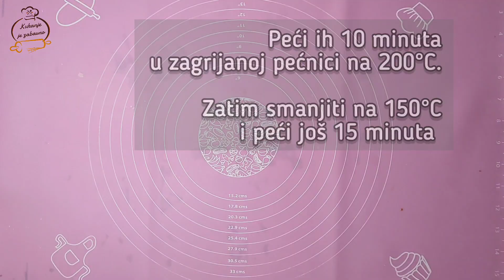SMOKVARA - Tradicionalna Hercegovačka poslastica #200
Smokvara je tradicionalna hercegovačka poslatica nalik pekmez hurmašicama. Ističe se po prepoznatljivom okruglom obliku sa urezanim linijama koje čine rešetku. Specifičnog su i mirisa i okusa zbog dodatka pekmeza od smokava, po čemu su i dobile naziv.
Serviraju se poljevene sirupom i neko ih voli tople, a neko potpuno hladne.

Eh sad... vječita dilema svih je, da li ide vruća agda - hladan kolač ili obrnuto 🤣

Ja sam radila vruće smokvare i hladnu agdu i ispale su savršene 👌

Sastojci za 14 komada:

Agda (sirup)
- 2 šolje* vode
- 1 šolja šećera
- 1/2 šolje pekmeza od smokava
Pomiješati i kuhati 15 minuta. Ostaviti da se potpuno ohladi.

Tijesto:
- 1 šolja ulja
- 1/2 šolje pekmeza od smokava
- 1 šolja vode

sve izmiješati i staviti da prokuha, zatim dodati
- 2 šolje brašna (meko/ T-405 Njemačka)
- 1/2 šolje kukuruznog brašna

dobro izmiješati i dodati
- 1 jaje
- 1 prašak za pecivo

*šolja=150 ml

Pleh namazati uljem i redati loptice od tijesta. Svaku lopticu zarezati par puta u obliku rešetke i peći 10 minuta na 200°C, zatim smanjiti na 150°C i peći još 15 minuta (zavisno od pećnice).

NAPOMENA:
Smokvare ne smiju pocrniti odozdo niti se prepeći jer će biti gorkog okusa!

Vruče smokvare zaliti hladnom agdom i ostaviti da se potpuno ohlade i upiju tečnost.

Prijatno!

Hvala Vam što ste pregledali ovaj video i ako Vam se dopao ovaj recept kliknite na "Pretplatite se / Subscribe" i zvonce kako bi me podržali u daljem radu a vi bili obaviješteni o novim receptima 😊❤️
Zutaten für 14 Stück:

Sirup:
 - 2 Tassen * Wasser
 - 1 Tasse Zucker
 - 1/2 Tasse Feigenmarmelade
Rühren und 15 Minuten kochen.  Vollständig abkühlen lassen.

 Teig:
 - 1 Tasse Öl
 - 1/2 Tasse Feigenmarmelade
 - 1 Tasse Wasser

Alles mischen und zum Kochen bringen, dann hinzufügen
 - 2 Tassen Mehl (T-405)
 - 1/2 Tasse Maismehl

Gut mischen und hinzufügen
 - 1 Ei
 - 1 Backpulver

*Tasse=150 ml
 🔥 10min / 200°C
       15 min / 150°C

Die Zubereitungsmethode finden Sie im Video ;)

Ingredients for 14 pieces:

 Agda (syrup)
 - 2 cups * of water
 - 1 cup of sugar
 - 1/2 cup of fig jam
Stir and cook for 15 minutes.  Allow to cool completely.

 Dough:
 - 1 cup of oil
 - 1/2 cup of fig jam
 - 1 cup of water

 Mix everything and bring to a boil, then add
 - 2 cups of flour (T-405)
 - 1/2 cup of corn flour

 Mix well and add
 - 1 egg
 - 1 baking powder

*cup=150ml
 🔥 10 min / 200°C
       15 min / 150°C

The method of preparation is in the video ;)

Muzika||Musik||Music:
Feeling Fine
Uncleboris